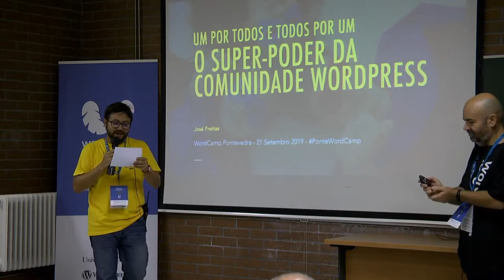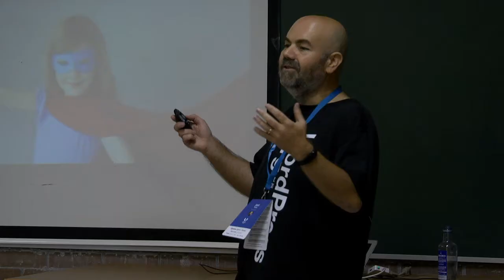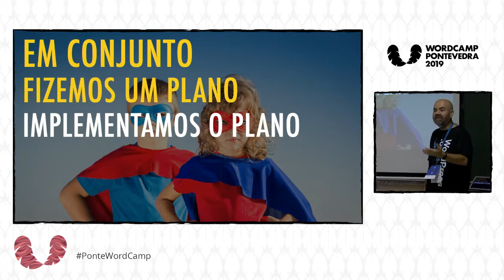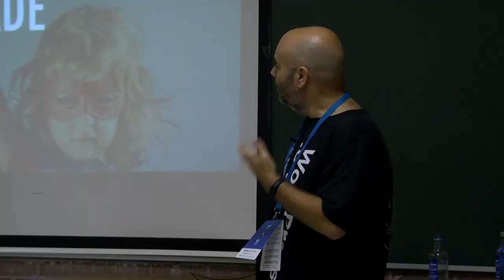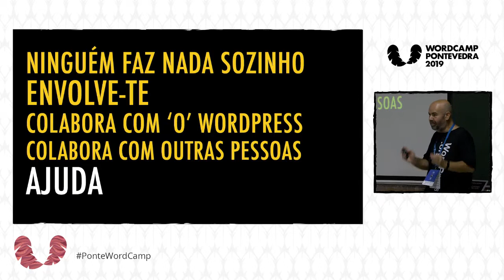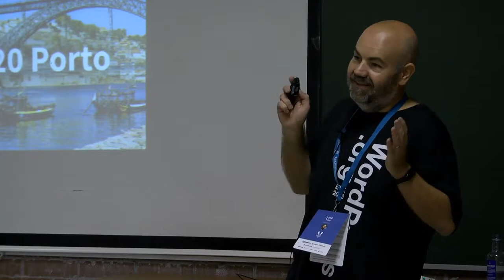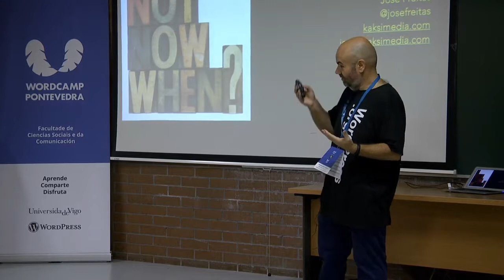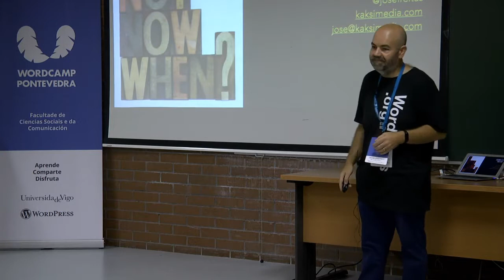Jose Freitas: Um por todos e todos por um, ou o super poder da comunidade WordPress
O telefone tocou. Do outro lado a cliente pedia uma implementação “fundamental” no seu site de e-commerce. Algo “essencial” para o sucesso da loja online. A resposta passava por criar um plugin específico. Perfeito. O problema é que, na minha empresa, não o poderíamos fazer.
Foi então que usamos o nosso super poder: a comunidade WordPress.
Nesta charla vamos conversar sobre como resolver os problemas dos clientes usando o poder da comunidade WordPress e de como tu precisas de liderar a tua comunidade (grande, pequena ou minúscula) para a fazer chegar a bom porto. E assim mudares o mundo.